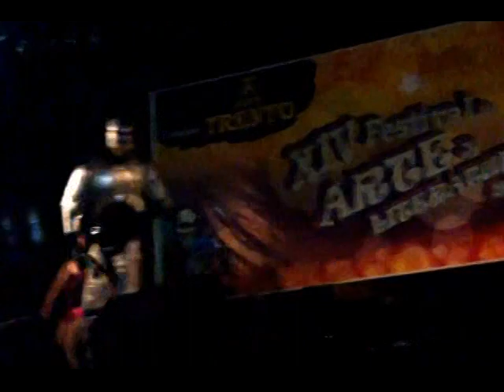ROBOCOP TRENTO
COLSPLAY DE ROBOCOP EN EL CONCURSO DE COREOGRAFIAS DEL LAW TENIS DE JESUS MARIA, LIMA, PERU... w